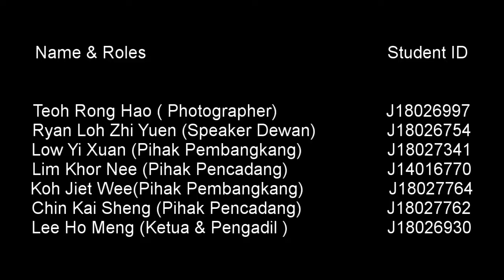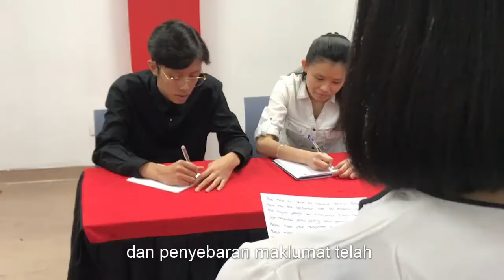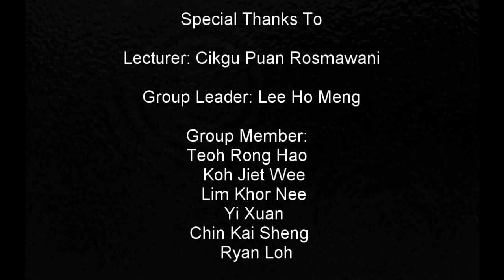MPU JAN 2019